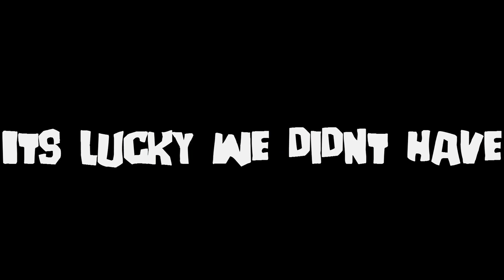Chilae O Fish - Sound Check w/ Patric and Daniel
"I saw his thighs"

Welcome to CarrotsPlayGames! Here at Carrots, we play games, and we hope you enjoy. Make sure you leave us a like on this video or any video you have watched because it really does help out a lot. Also subscribe if you like what you see and would like to see more of us in the future :D And if you read all of this, you are just fantastic.